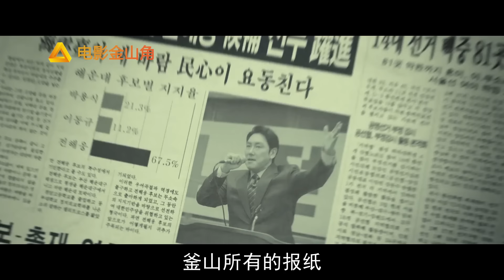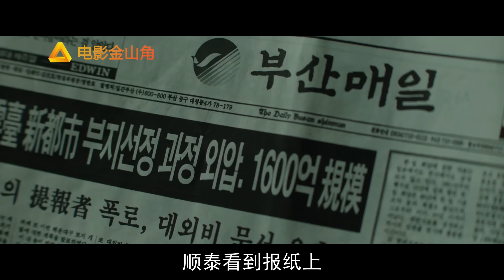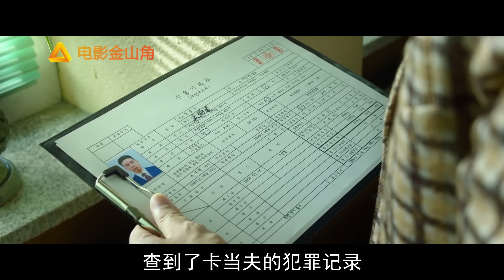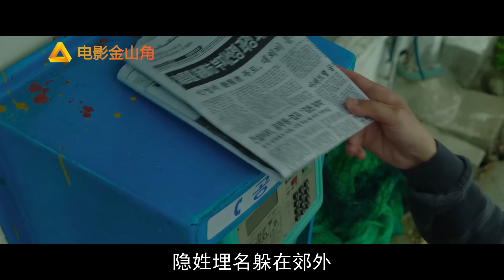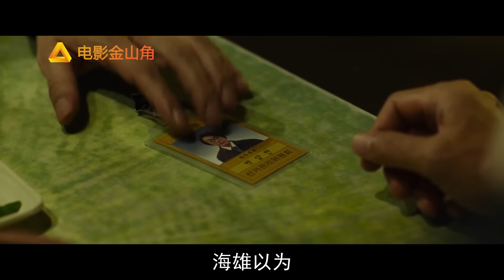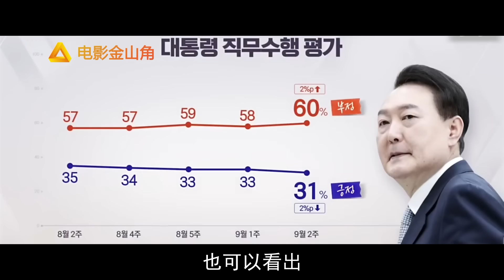2023權色大片，強行刪減30分鐘才能上映，全程高能刺激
《对外秘密：权力的诞生》和角角一起，找回爱上电影的初衷。